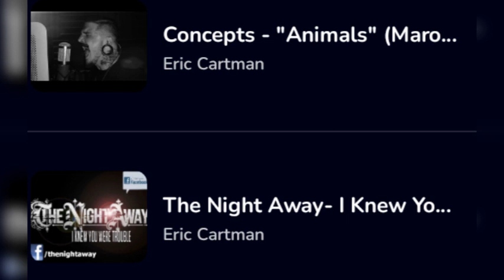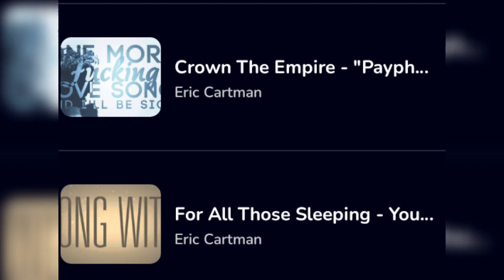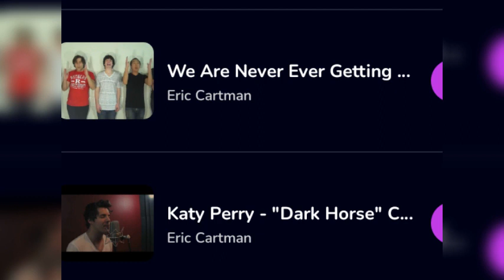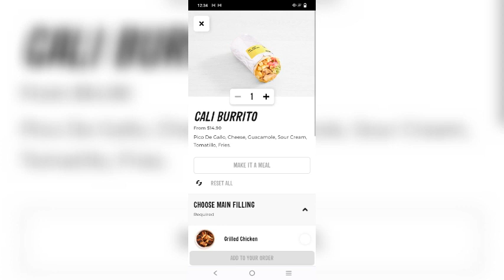Cartman sings again (ai covers)